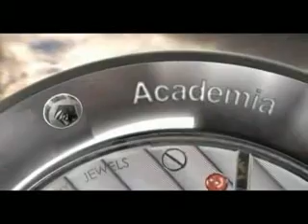DeWitt Luxury Watches - King Jewelers YouTube.com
DeWitt watches are available at King Jewelers Aventura, Florida & Nashville, Tennessee.